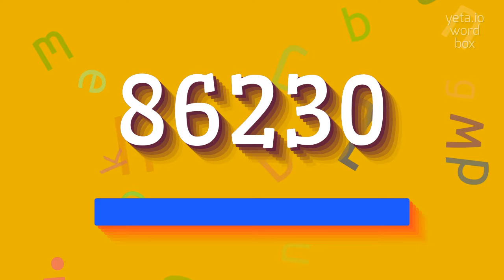How to say "86230"! (High Quality Voices)